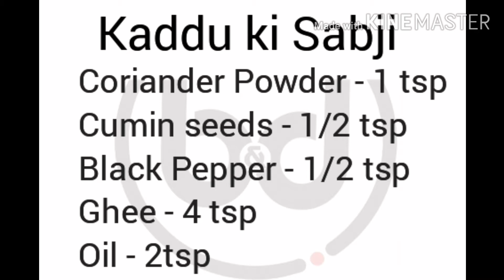Kaddu ki sabji | कद्दू की सब्जी | Kadima ki Sabji | कदीमा की सब्जी | नए तरीके से बनाए कद्दू की सब्जी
कद्दू की सब्जी

सामग्री  -

Pumkin - 1/2  kg
Sabut lal Mirch - 8-9 pc
Amchoor Powder - 1 tsp
Sabji Masala - 1 tsp

This Pumpkin recipe is so easy and simple to make and pairs with Roti, Rice, Millets or even with Phulka or Chapati.

It gets done under 25 minutes.

This CURRY tastes mildly hot, Spicy, Flavorful and delicious .

 The specialty of this sabji or Curry is that it cooked on a low flame and hence the taste and flavor is great